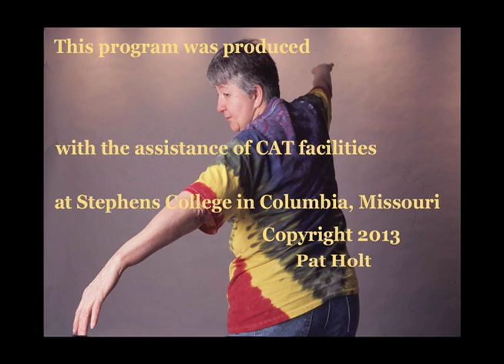A few jokes for the camera.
While sitting in my office I decided to tell a few jokes to the camera. My friends couldn't help laughing.